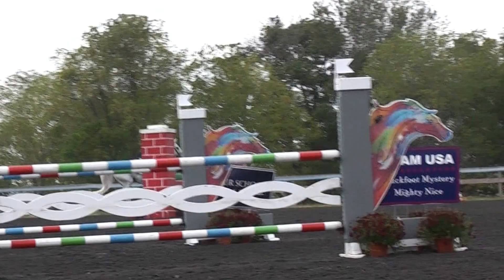Tayler Stewart on Ideal Contini @ Plantation Field Intl - CIC*-B - Show Jumping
Tay and Taz go double clear, finishing on their dressage score and claiming the Reserve Champion spot!